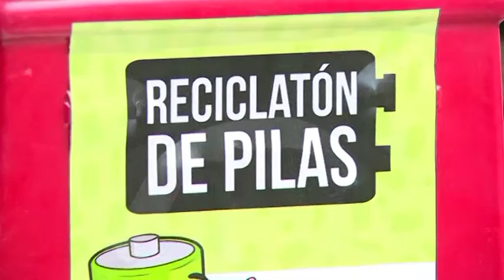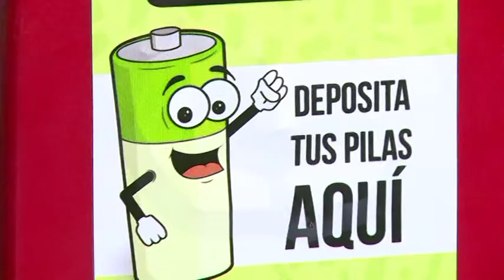Realiza la Sernapam Segundo Reciclatón de Pilas 2015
Villahermosa, Tabasco, a 29 septiembre del 2015.

Con el objetivo de ofrecer a la población una solución segura y responsable para deshacerse de las baterías que ya no utilicen, evitando así que los contaminantes de dichos residuos lleguen a los mantos freáticos, la Secretaría de Energía, Recursos Naturales y Protección Ambiental, lanzó el Segundo Reciclatón de Pilas 2015.

En rueda de prensa en la sala de regidores del Palacio Municipal de Centro, Santana Martínez Hernández, subsecretario de Gestión para la Protección Ambiental, explicó los riesgos ambientales que representan los acumuladores, baterías recargables y pilas desechables cuando no reciben un tratamiento correcto:…

Se recibirán baterías el viernes 2 y sábado 3 de octubre de 9 a 14 horas en los centros de acopio de la Sernapam, en la explanada de la Plaza de Toros de la colonia Espejo uno; en la Delegación de la Secretaría de Medio Ambiente y Recursos Naturales, en Paseo de la Sierra 613 de la colonia Reforma, y Plaza la Revolución del Ayuntamiento de Centro, en Tabasco 2 mil.

En dichos sitios se recibirán pilas ácidas y alcalinas de óxido de manganeso en sus distintos formatos como a, doble a, triple a, etcétera; de níquel y cadmio; recargables; de teléfonos celulares, y de óxido de mercurio. No se recibirán las de plomo ácido, utilizadas mayormente en automotores, ni cargadores de equipos eléctricos y electrónicos.

La disposición final de lo recaudado se hará en las instalaciones de la Empresa RIMSA, ubicada en Anacleto Canabal tercera sección, donde se le dará el tratamiento adecuado.

Acudieron también Lilia María Gama Campillo, subsecretaria de Fomento a la Política Ambiental; Rubén Carmona Castillo, subdelegado de la Semarnat en Tabasco, y Áureo Enrique González Villaseñor, director de Protección Ambiental y Desarrollo Sustentable del Ayuntamiento de Centro.